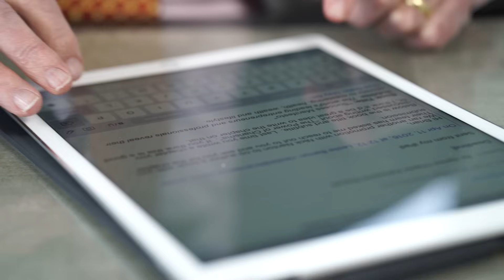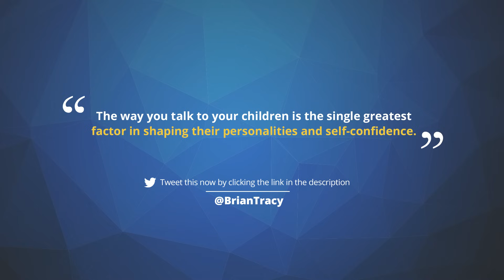3 Tips to Raise Self-Confident Children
Raising happy, healthy, and self-confident children is a much more difficult job than it seems. In this video, I'll use information I've gathered from years of research to explain the best ways to ensure your children grow up healthy, happy and full of confidence.

How self-confident are you? Discover your current level of self-confidence and how to take action toward improving it

"The way you talk to your children is the single greatest factor in shaping their personalities and self-confidence." @BrianTracy (Tweet this